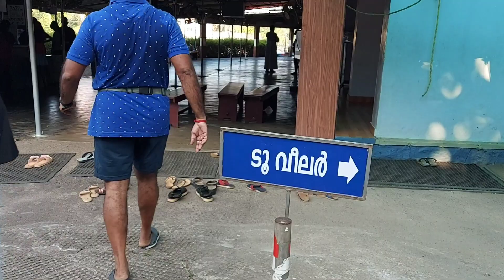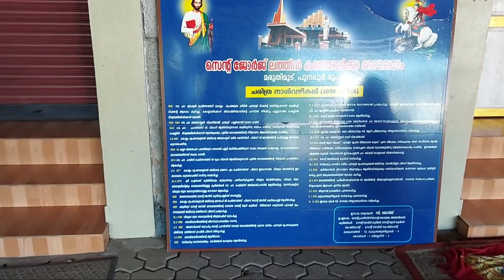മരുതിമൂട് പള്ളി വരെ ഒരു സൈക്കിൾ യാത്ര | Maruthimoodu Church